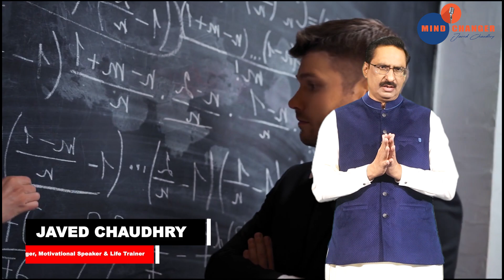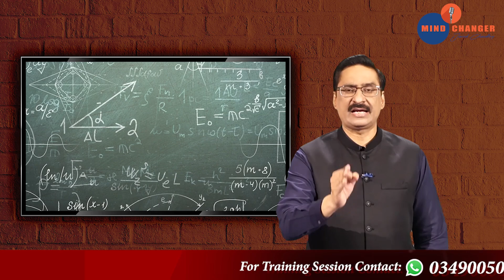Luck VS Wisdom | SX1O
In this video, there is an exciting competition between Luck and Wisdom, and we will be presenting some exemplary events. To know more about it, keep watching the video.